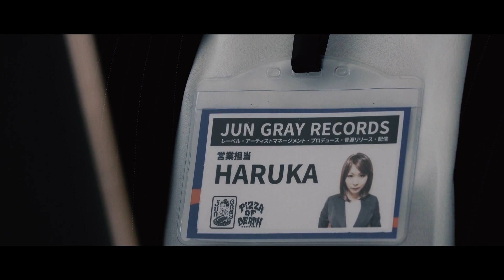XERO FICTION -Round and round(OFFICIAL MUSIC VIDEO)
XERO FICTION/POP OVERDOSE！2019/05/22 On Sale
TRACK LIST
1.Believe in my way / 2.The Voice / 3.Round and round / 4.Over the thousand night / 5.SEVENTEEN (remix ver.) / 6.Maiking the new world / 7.One by one / 8.Inst. / 9.I want you back / 10.Remember you… / 11.Silent Story (remix ver.) / 12.You & I